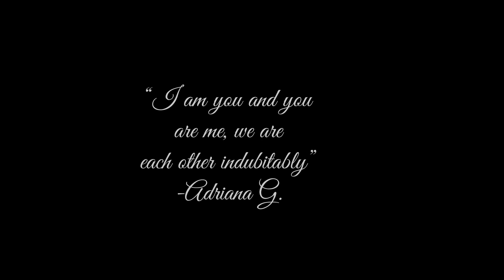NLB Duke - Too Long (Official Music Video) filmed w/ Sony A6600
Official Music Video for "Too Long" by NLB Duke, specially curated for his beloved partner

Released: 2021

directed | filmed | edited by @toan.win

ᴀʟʟ ʀɪɢʜᴛꜱ ᴀɴᴅ ᴄʀᴇᴅɪᴛꜱ ɢᴏ ᴛᴏ ᴛʜᴇ ᴀʀᴛɪꜱᴛꜱ ᴀɴᴅ ᴘʀᴏᴅᴜᴄᴇʀꜱ. ᴋᴀꜰʀᴇᴇ ᴅᴏᴇꜱ ɴᴏᴛ ᴏᴡɴ ᴛʜᴇ ꜱᴏɴɢꜱ.

Tune in with Kafree to stay updated with upcoming music, art and culture coming from the heart of Chicago:

ʟɪᴋᴇ, ꜱʜᴀʀᴇ ᴀɴᴅ ꜱᴜʙꜱᴄʀɪʙᴇ ɪꜰ 𝗬𝗢𝗨 ᴡᴀɴᴛ ᴛᴏ ᴄᴏɴᴛʀɪʙᴜᴛᴇ ᴛᴏ ᴛʜᴇ ᴄᴜʟᴛᴜʀᴇ ᴡɪᴛʜ 𝗨𝗦

What is Kafree?

ₖₐFᵣₑₑ  is the premier online platform for displaying unique, undiscovered talent. Our mission statement is to SHIFT the culture in a positive, meaningful way through the power of media and visuals. Be inspired, be free